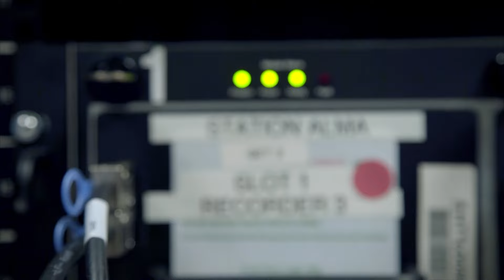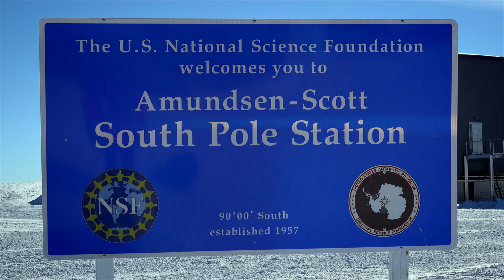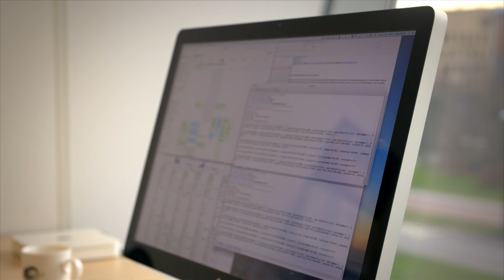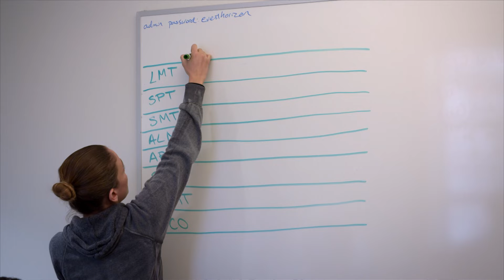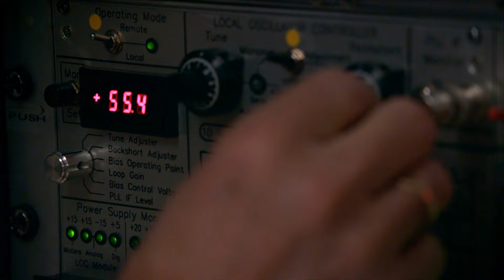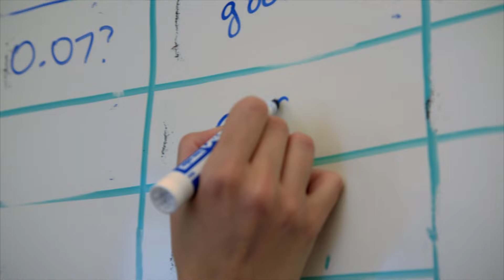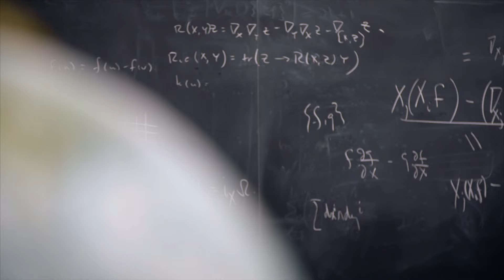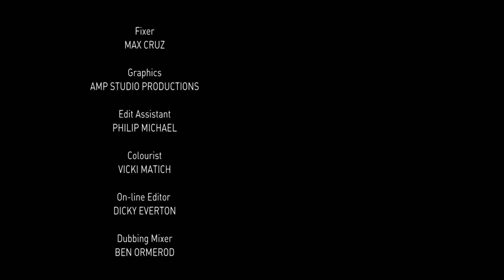How We Captured The First Image Of A Black Hole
Black holes are the strangest, most mysterious entities in our universe. They are cosmic prisons with such a strong pull of gravity, not even light can escape from them. For decades, evidence has been growing that these sci-fi monsters are really out there. But a critical piece of evidence is missing - nobody has ever actually seen one...

This documentary showcases a behind the scenes look at an international team of astronomers led by Dr Shep Doeleman trying to plug this gap in our understanding. They want to take the first ever picture of a black hole.